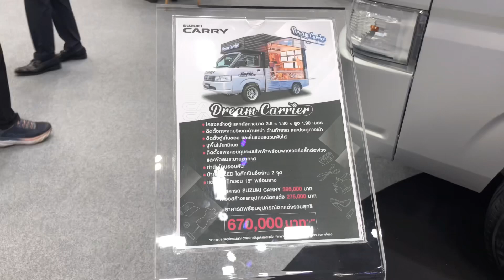Motor Expo 2022 Beautiful Cars ,High Technology Ev, Cars Bangkok Thailand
THAILAND INTERNATIONAL MOTOR EXPO 2022 revealed that this year's event was organized under the concept  "It's TIME...Come Touch the Future “ to showcase the advancement of automotive.  Both in terms of appearance, performance and technology, with automobile and motorcycle companies  and related equipment  A lot of people are interested in booking the show area.  And it is expected to be a big event at the end of the year that will be enthusiastically welcomed by the people.  Due to the COVID-19 epidemic situation getting better respectively  Government relaxes public health measures  issue policies to stimulate the economy  open country to welcome tourists  There are also measures to support electric vehicles.  promote the use
and domestic production

December 2022